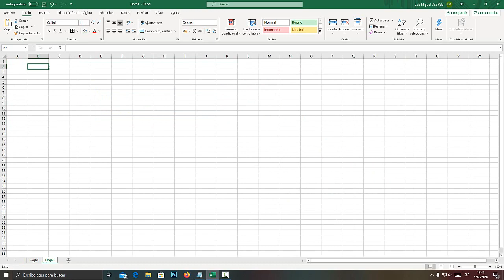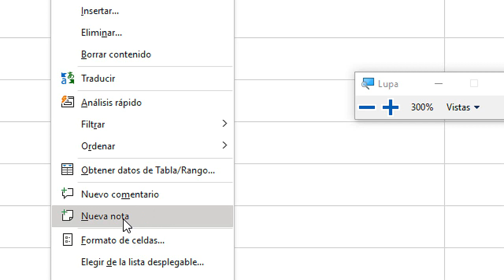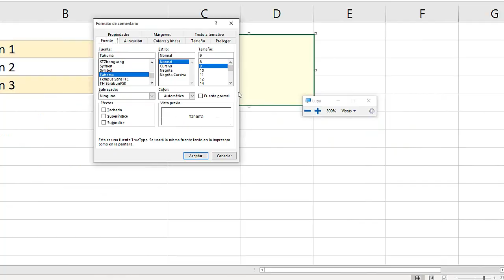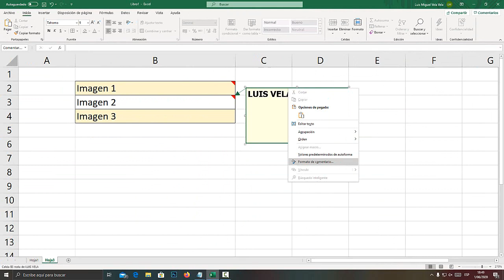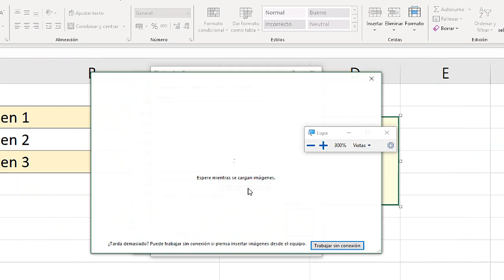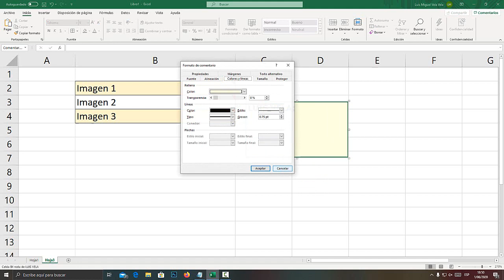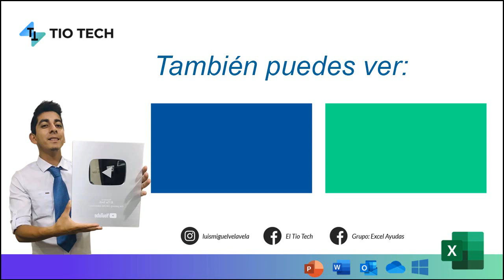Como insertar comentarios con imagen en Excel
Aprende a insertar comentarios con imagen en Excel. Fácil y rápido. Imagen en comentarios.